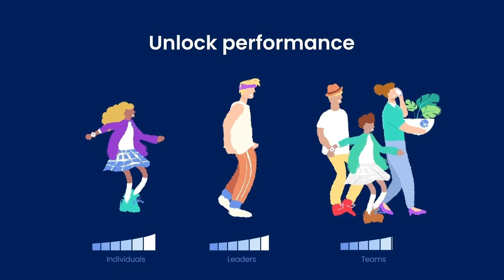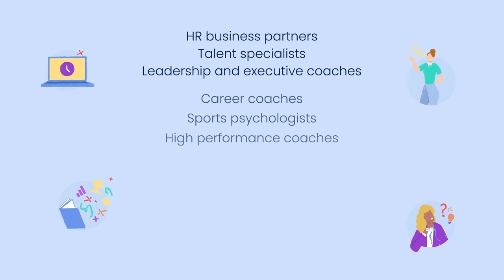What is the Reiss Motivation Profile?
Developed empirically, the Reiss Motivation Profile® (RMP) is a normative motivational measurement tool that has passed stringent peer reviews for publication in scientific journals, and been endorsed by multiple independent researchers for its validity and reliability.

Most profiling tools only scratch the surface. Getting beneath the surface to look at intrinsic motives is far more powerful for self-awareness and performance.

Awareness of intrinsic motives helps to reliably predict future behaviours and maximise performance. Motivational insights can be used to build high-performing individuals, leaders and teams, strengthen relationships, increase engagement and satisfaction and enable purpose-driven, connected cultures.

For decades, we’ve relied on personality testing to get to know ourselves and others a little better. The most commonly used personality tests were published in the 1940s, 50s and 60s. Some of which lack the evidence and relevance we need to deliver the right results in a modern world.

It’s time to say goodbye to the tests from the past and hello to motivational science.

The new generation is here; The Reiss Motivation Profile.